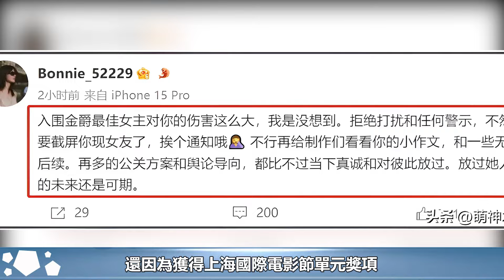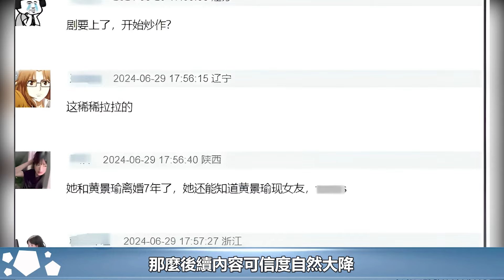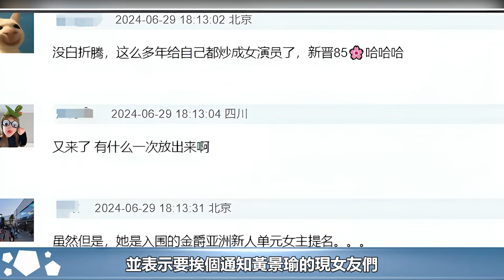黃景瑜前妻又來了！獲獎要挨個通知黃景瑜現女友，熱巴躺槍#黃景瑜#迪麗熱巴#番茄娛樂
黃景瑜前妻又來了！獲獎要挨個通知黃景瑜現女友，熱巴躺槍